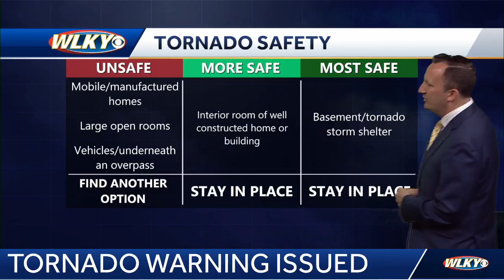March 14th 2024 Tornado Coverage - WLKY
Coverage of an EF2 tornado from WLKY not my footage